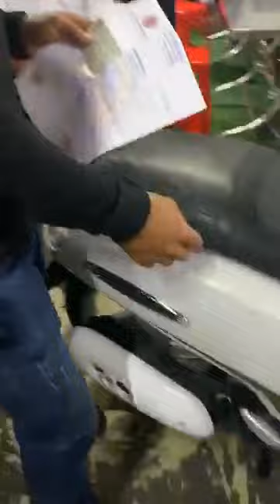Toch Toch motor shop សេវាកម្មបង់រំលស់ម៉ូតូមិនមានលុយកក់ មិនមានអ្នកធានា🔥😍